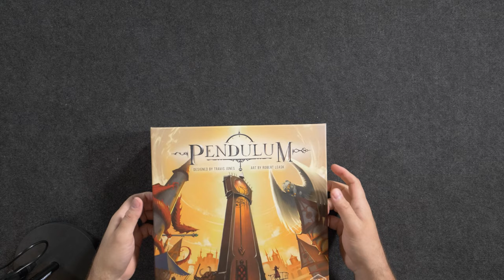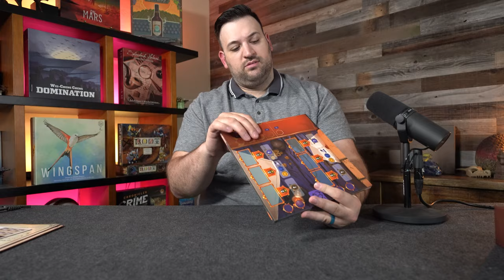Pendulum Board Game Unboxing | With Game Brigade - Channel Update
Today we take a look at Pendulum by Stonemaier Games.

Description
In Pendulum, each player is a powerful, unique noble vying to succeed the Timeless King as the true ruler of Dünya. Players command their workers, execute stratagems, and expand the provinces in their domain in real-time to gain resources and move up the four victory tracks: power, prestige, popularity, and legendary achievement.

Players must use actual time as a resource in managing their strategy to best their opponents, using time on different action types and balancing it with time spent planning and analyzing. The winner will be the player who manages and invests their time most effectively and who builds the best engine, not the player who acts the quickest.

Pendulum is the highest-rated prototype in the history of the Stonemaier Games Design Day.

—description from the designer

Get Gear Here

Video Gear
Logitech C922 Pro Stream Webcam

Audio Gear
Shure SM7B Cardioid Dynamic Microphone
Cloud Microphones Cloudlifter CL-1 Mic Activator
Shure A26X 3" Extension Tube for Desk Stands
Microphone Stand
Sennheiser Wireless Lavalier
RODE PSA 1 Swivel Mount Studio Microphone Boom Arm
Zoom H6 6-Track Portable Recorder
5-Way Multi Headphone Audio Splitter Connector
Premium XLR to XLR Microphone Cable 3 Feet
Blue Microphones Yeti Studio